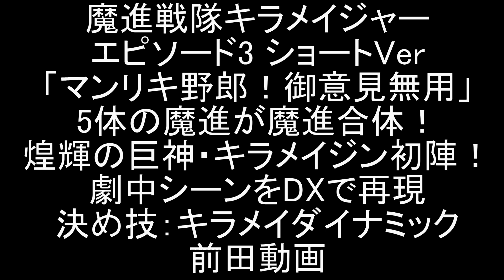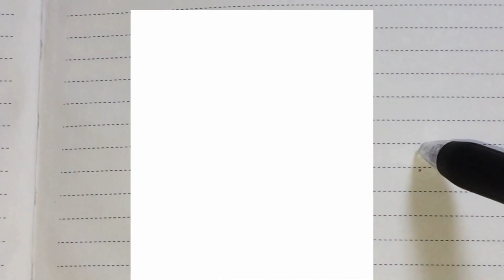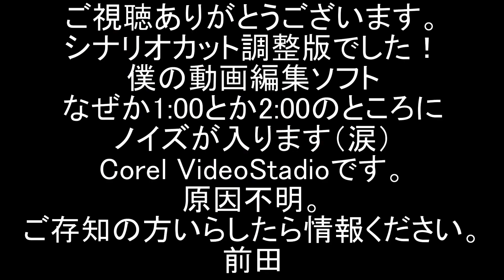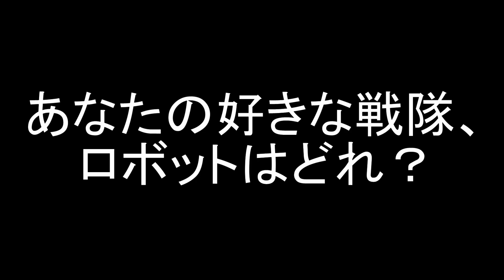魔進戦隊キラメイジャー 第3話（ショートVer） 魔進合体キラメイジン初陣！劇中合体戦闘シーンをDXで再現！前田動画 Mashin Sentai Kiramager EP3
魔進戦隊キラメイジャーのエピソード3「マンリキ野郎！御意見無用」キラメイジン劇中シーンをDX玩具で再現しました。（シナリオをカットした巨大ロボ戦バージョン）
邪面獣マンリキシェルガを倒すため、ランドメイジとスカイメイジで応戦するも押され気味のキラメイジャー。キラメイブルーが「5人ならなんでもやれる気がする」の言葉に、魔進たちが反応！「5人と5体でしょ？！」充瑠のヒラメキが10の力を一つに！
5体の魔進で魔進合体！
5人と5体、キラメイジン誕生！

今回の敵・邪面獣マンリキシェルガをDX超合金ガオゴッド（百獣戦隊ガオレンジャー）にやってもらいました。

現在の配役
博多南無鈴：バトルケニア
マブシーナ：ミスアメリカ
オラディン：バトルジャパン
ガルザ：ブラッドスターク
クランチュラ：ナイトローグ

2020年1月9日に視聴者様を対象に年齢層のアンケートを実施して、下記の結果を得ました。
30歳以上(30 years or older) 58%
20歳以上(20 years or older) 12%
15-19歳(15 to 19 years) 12%
13-14歳(13 or 14) 8%
12歳未満(Under 12) 10%